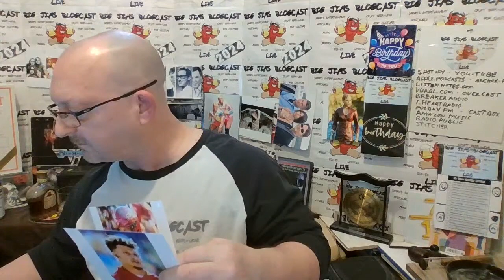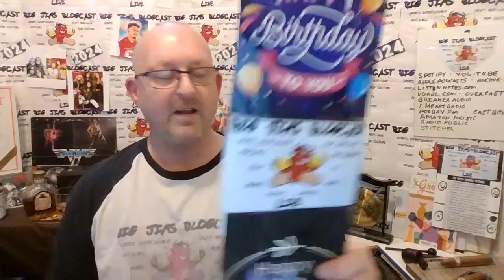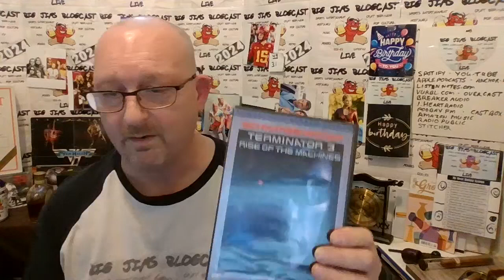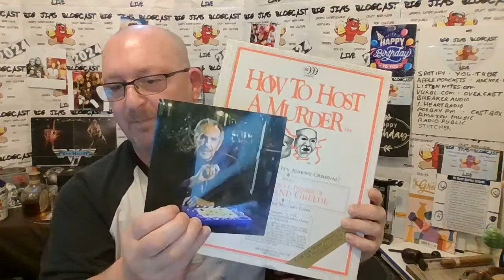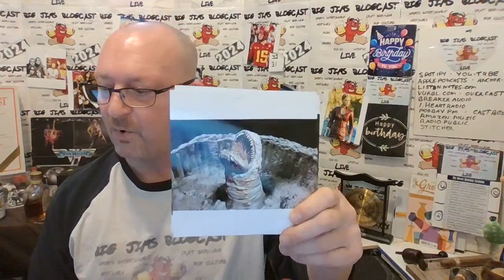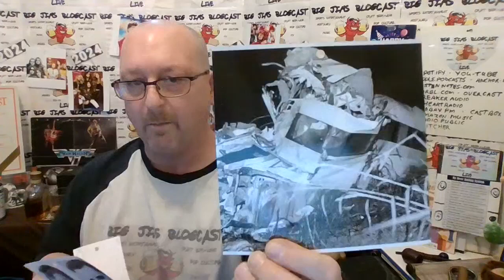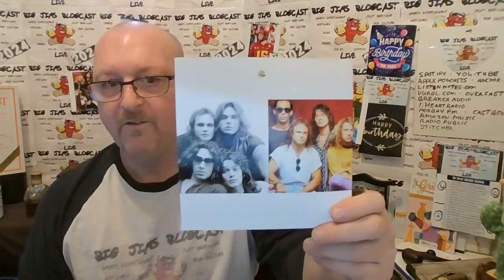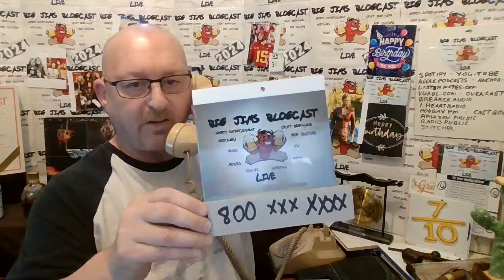Big Jims Blogcast Live Episode 279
Big Jims Blogcast Live 6.0-Episode 279,Terminator 3- Rise Of The Machines,TV-The Beast,Classic Board Game-How To Host A Murder,WCW Classic Tag Team-The Dynamic Dudes,Star Wars-Exogorth Space Slug,Rock Star Crashes Buddy Holly &Tim Kelly,Tape Deck Classics- Slaughter-The Wild Life,This Week In Van Halen History,Toby Keith & Carl Weathers,Live Superbowl 58 Updates,a new craft beer review,bongos,birthday shout outs,rubicks cube,countdowns,local events,cactus jack and more happening right now!Big Jims Blogcast Live!